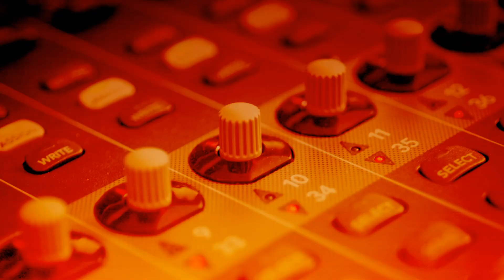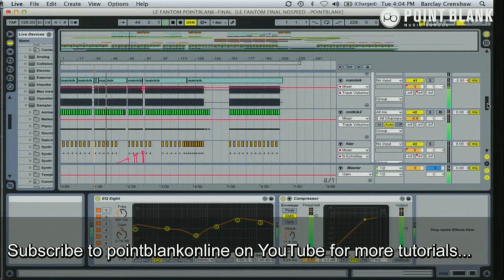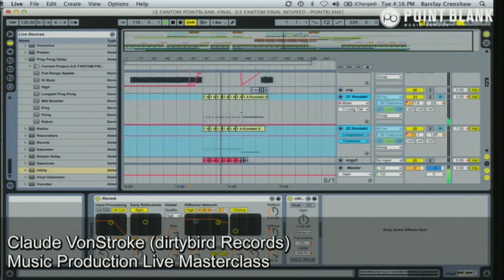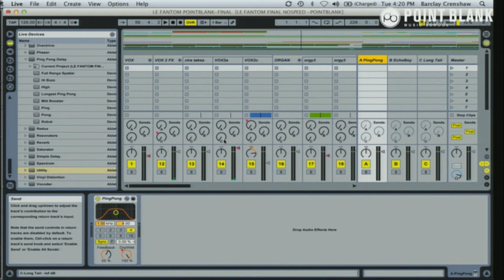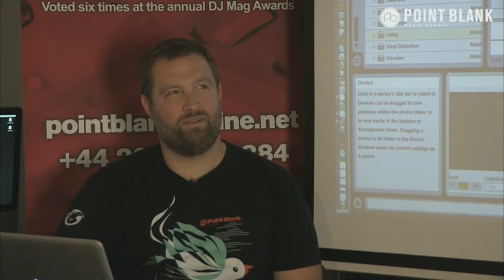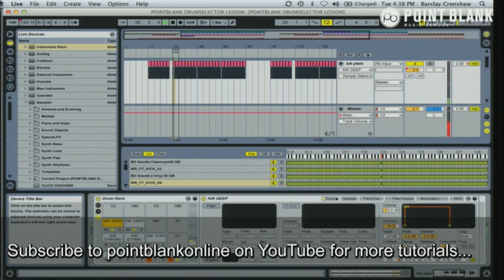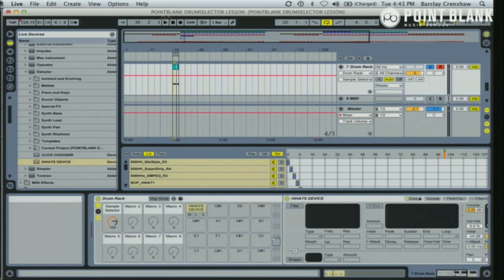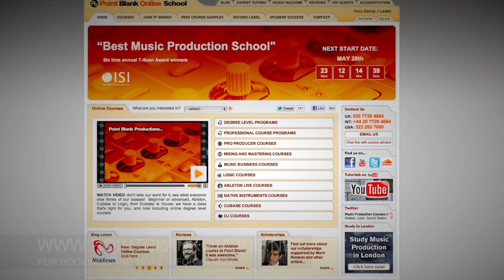Claude VonStroke Music Production Masterclass - Ableton Live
- We were very excited to welcome to the Point Blank studios DJ, producer and founder of dirtybird Records, Claude VonStroke.

Claude signed up for his first online Ableton Live course with Point Blank back in late 2010 aiming to master the DAW in double-quick time, having previously used predominantly Reason and Cubase. He enjoyed his experience so much that he has since taken two more online courses and even got his dirtybird label buddies J.Phlip and the Martin Brothers to do the same.

The tables turned in this session as it was time for Claude to show us some of his top production tips! Claude gives an exclusive behind the scenes look at his track, Le Fantome in Ableton Live.

Point Blank music school, based in London, has been voted "Best Music Production & DJ College" six times at the annual T-Scan Awards. We offer professional tutorage and guidance (both here in London and online) in a various aspects of the music industry, from production and DJ skills to, singing, radio production, and music business. Our courses are led by successful producers, artists, singers and industry insiders who teach in a switched-on environment with regular visits from industry figureheads, DJs, producers and more. If you want a solid grounding in any of the above skills, plus increased job opportunities, then Point Blank is the place for you. Please head over our website to find out more about our courses
Point Blank Music Production College prides itself on:-
Personalised teaching from music industry professionals.
Small, intimate classes with state-of-the-art equipment.
Real connections to the music industry.
Proven results for students.
Reliability, experience and credibility (over 15 years in business).